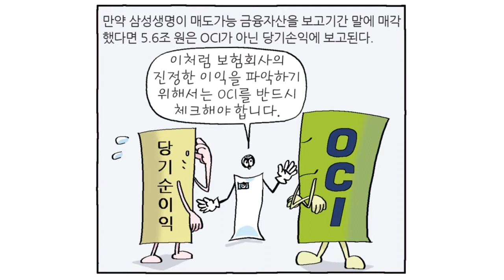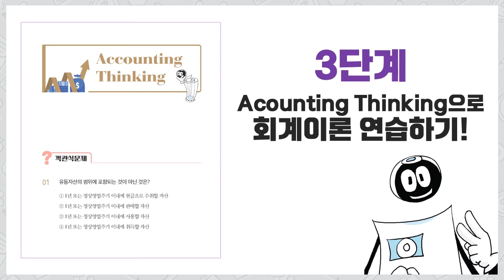보험회사의 진정한 이익은 OCI를 보아야 알 수 있다! [만화 왕초보를 위한 회계튜토리얼]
동영상 강의 : 이패스코리아

“만화, 왕초보를 위한 회계 튜토리얼”은 기초지식이 없는 독자라도 쉽고
재미있게 회계를 공부할 수 있도록 만화로 풀어 저술한 책입니다.
만화 왕초보를 위한 회계 튜토리얼 1권 - 재무제표의 이해
[목차]
Chapter 01 : 회계 첫걸음
Chapter 02 : 회계장부
Chapter 03 : 결산
Chapter 04 : 재무상태표의 이해
Chapter 05 : 포괄손익계산서의 이해